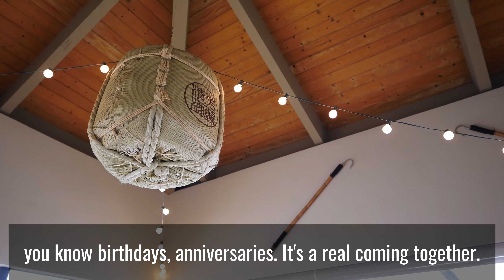Fishing for a Good Time at Isana in North Kihei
It’s been our pleasure to be touring the island’s best restaurants and eateries as of late, enjoying ourselves each step of the way. If you yourself have been looking for some of the freshest cuisine in all of Maui, then we’re proud to tell you to look no further than Isana in North Kihei: they’ve been serving up the finest in island dining for over 30 years. Owners Christina and John Arabatzis had long enjoyed their trips to this Maui establishment, so when an opportunity arose to help revitalize the longstanding island landmark they leapt at the opportunity, and we’re sure glad that they did!